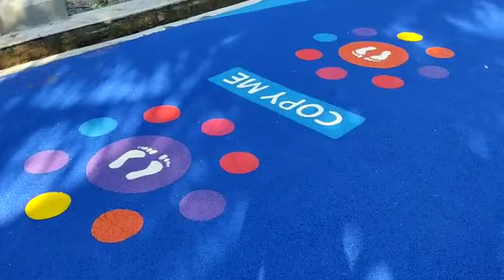May 17, 2023